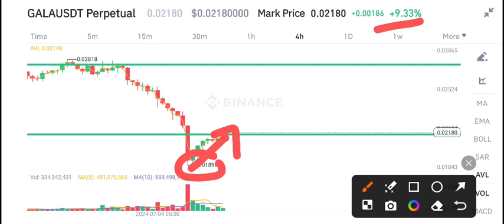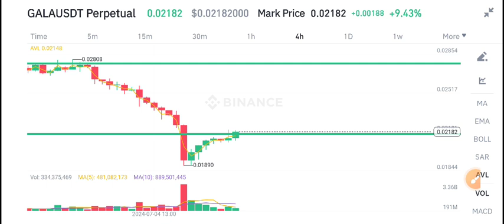Gala coin News Today! Gala coin Price Prediction update